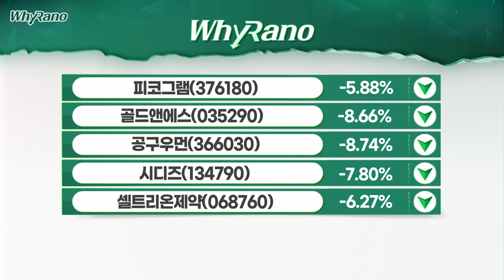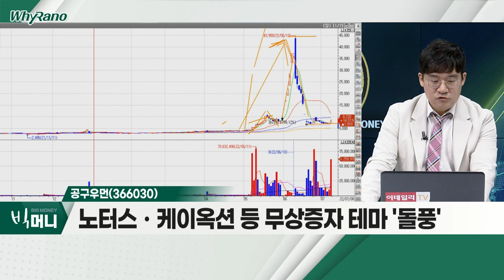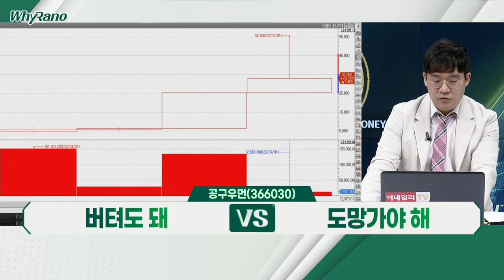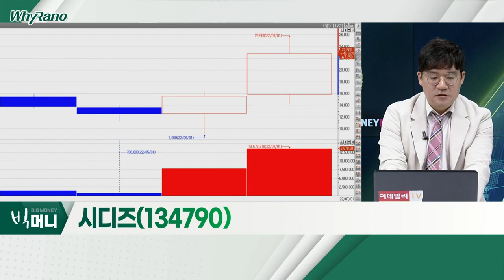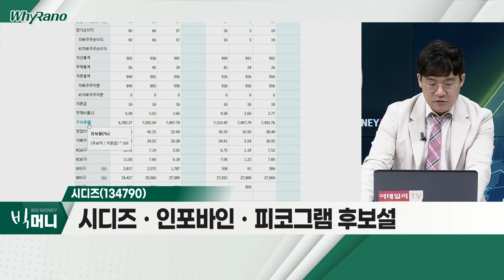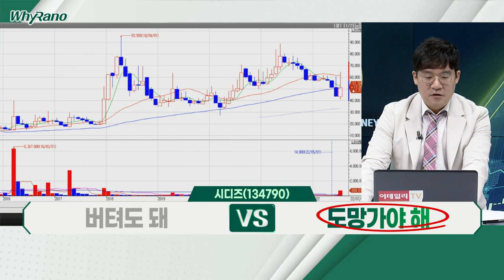공구우먼(366030), 시디즈(134790), 셀트리온제약(068760)_WhyRaNo (20220708)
- 빅사이즈 쇼핑몰… 무상증자 급등세
- 노터스ㆍ케이옥션 등 무상증자 테마 '돌풍'
- 과도한 이격 '부담'… 주의 필요

시디즈(134790)
- 한국거래소의 조회공시 요구에 대한 답변 "시황변동에 영향을 미칠 중요한 사항 없다"
- 유보율 높은 종목, 무상증자 대박테마 선제공략
- 시디즈ㆍ인포바인ㆍ피코그램 후보설

- 간장약 '고덱스' 건보급여 퇴출 위기
- 국내 간장약 시장, 연 1,500억 원 규모
- 국내 공급 의약품 중 단일품목 매출 규모 1위